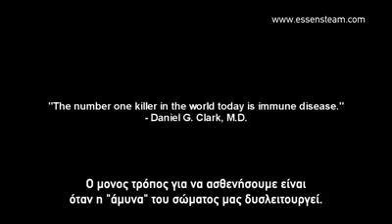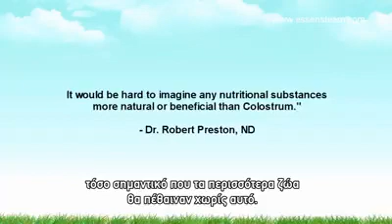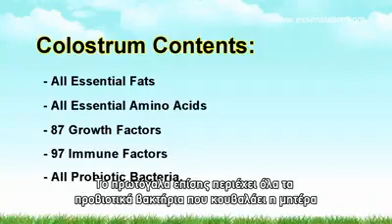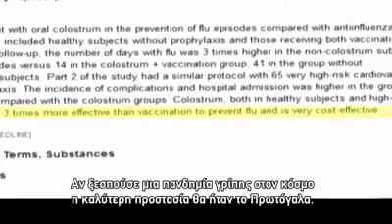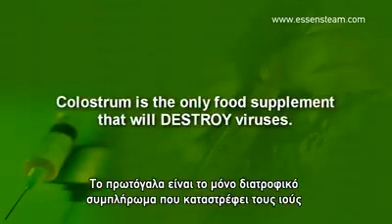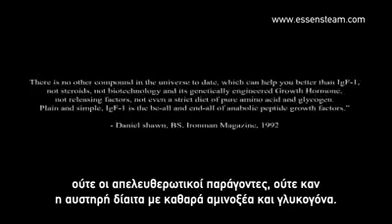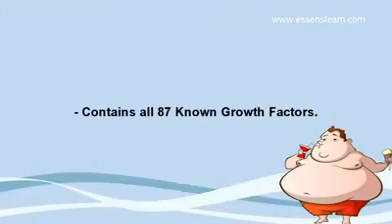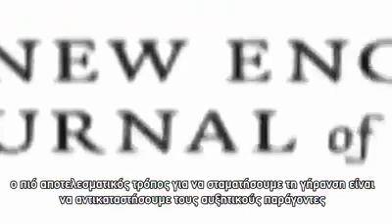COLOSTRUM BY LR HEALTH & BEAUTY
Τι είναι το πρωτόγαλα (colostrum)?
 LR Products

Ποια τα οφέλη στην υγεία?

Το πρωτόγαλα (στα λατινικά: Colostrum, ενώ στα αρχαία: πύαρ) είναι το «γάλα» των πρώτων ωρών και ημερών, που τα θηλαστικά παρέχουν στα νεογνά τους. Έχει κιτρινωπό  χρώμα και είναι το πρώτο γάλα που παίρνει το νεογέννητο αμέσως  μετά τον τοκετό και είναι σχεδόν ο μόνος δρόμος για την απόκτηση της παθητικής  ανοσίας που χρειάζεται το νεογνό για  την βιωσιμότητα του.

Είναι πλούσιο σε ρυθμιστικούς παράγοντες και περιέχει συστατικά που το καθιστούν τη πρώτη και σημαντικότερη διατροφική πηγή για την ανάπτυξη του ανοσοποιητικού  σύστημα του νεογνού στο πρώτο εξαιρετικά ευάλωτο στάδιο της ζωής τους. Το πρωτόγαλα βοοειδών παρέχει ανοσολογικούς και αυξητικούς παράγοντες που είναι σχεδόν ίδιοι με αυτούς που βρίσκονται στο ανθρώπινο μητρικό γάλα..

Περιέχει πολλά σημαντικά συστατικά που το καθιστούν την πρώτη και σημαντικότερη διατροφική πηγή για το ανοσοποιητικό σύστημα του νεογνού, δηλαδή μεταφέρει έτοιμα αντισώματα από την μητέρα στο νεογνό.

Κλινικές Εφαρμογές

Το Βόειο πρωτόγαλα περικλείει χρήσιμα συστατικά που έχουν εντοπιστεί ότι είναι ωφέλιμα σε διάφορες ασθένειες στον άνθρωπο. Επίσης, υπάρχουν κλινικές ενδείξεις που ισχυρίζονται ότι το πρωτόγαλα είναι αποτελεσματικό στη θεραπεία της βακτηριακής και υιικής διάρροιας σε ενήλικες αλλά και σε παιδιά.

Συντελεί επίσης στην πρόληψη της διάρροιας όταν δίνεται στα παιδιά για μεγαλύτερο χρονικό διάστημα. Οι άνθρωποι έχουν χρησιμοποιήσει το πρωτόγαλα σε διάφορες χρόνιες φλεγμονώδεις παθήσεις όπως η ρευματοειδής αρθρίτιδα και έχει εντοπιστεί ότι είναι ωφέλιμο, διότι δρα ως ρυθμιστής του ανοσοποιητικού συστήματος. Επίσης μεριμνά για τις λοιμώξεις του ανώτερου αναπνευστικού συστήματος, της παραρρινοκολπίτιδας και της πνευμονίας. Εξαιτίας της αντιβακτηριακής και της αντιιικής δράσης του, το πρωτόγαλα, φέρει μεγάλες ικανότητες για τη θεραπεία διαφόρων λοιμώξεων στο σώμα με φυσιολογικό τρόπο.

Οι αυξητικοί παράγοντες φέρουν πολλές δυνατότητες για τη συντήρηση της ανάπτυξης των παιδιών. Εξαιτίας της αντιοξειδωτικής και της ενεργοποίησης των ινοβλαστών, το πρωτόγαλα έχει χρησιμοποιηθεί σε διάφορες γεροντικές διαταραχές και πριν και μετά από χειρουργικές επεμβάσεις με καλά αποτελέσματα.

Μέχρι σήμερα έχουν προσδιοριστεί περίπου 90 διαφορετικά συστατικά στο πρωτόγαλα. Δεδομένου ότι το πρωτόγαλα αποτελεί τη πρώτη τροφή που λαμβάνει το νεογνό αμέσως μετά τη γέννησή του, αποτελεί σημαντική πηγή:

πρωτεϊνών
υδατανθράκων
λιπιδίων
βιταμινών και ιχνοστοιχείων
τα οποία εξασφαλίζουν την κάλυψη των αναγκών θρέψης του κατά τη χρονική αυτή περίοδο.

Επιπλέον, το πρωτόγαλα περιέχει πλήθος βιοδραστικών συστατικών, όπως: συγκεκριμένα αμινοξέα, πρωτεΐνες και πεπτίδια, τα οποία είναι απαραίτητα:

για την υποστήριξη της ανάπτυξης και επιδιόρθωσης των κυττάρων και των ιστών
την εξασφάλιση της σωστής λειτουργίας του μεταβολισμού και
την ενίσχυση και υποστήριξη του ανοσοποιητικού συστήματος.